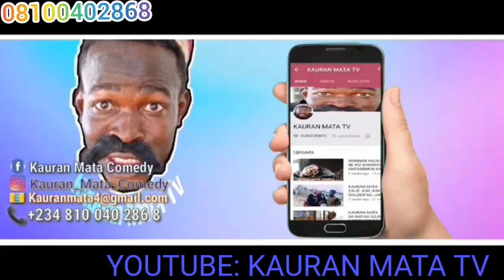MANSILAN KAUYE KAURAN MATA COMEDY FCT ABUJA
Musha Dariya arewa comedian